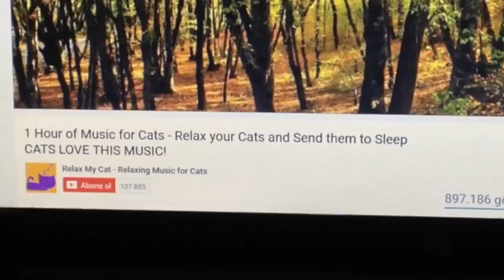Sleepy Cat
Cat